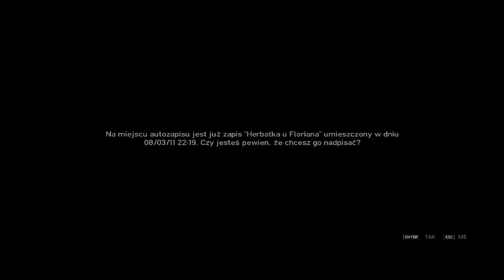Let's play gta iv part 36 HD PL PC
Kolejny odcinek let's play GTA IV. Tym razem zabijemy Issaca dla Ray'a Boccino i zabijemy orpawcę Berniego.